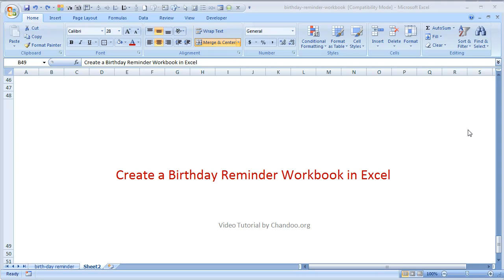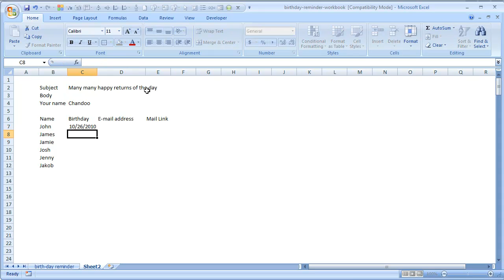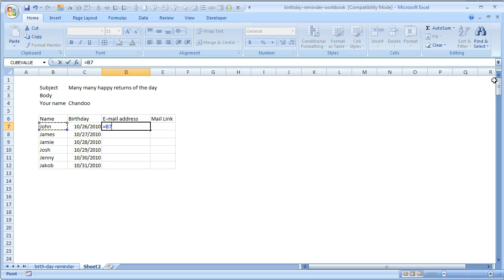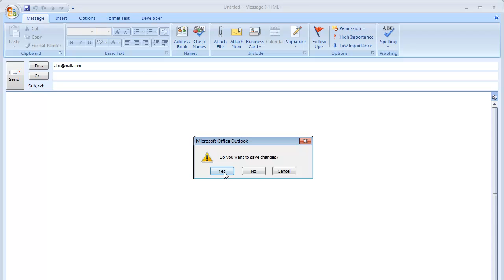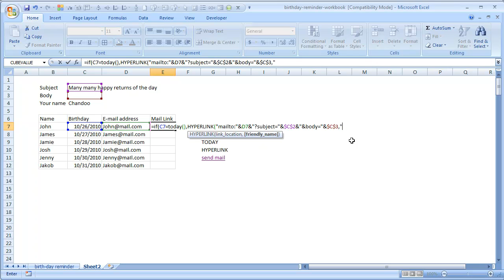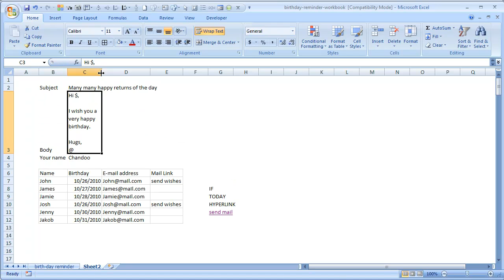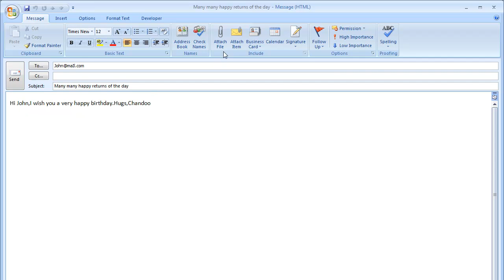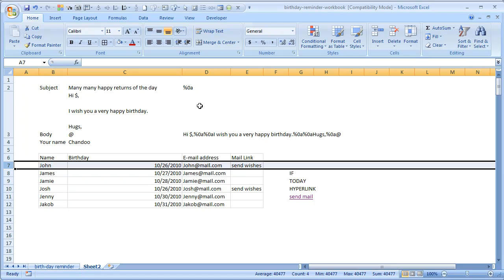Birthday Reminder in Excel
Learn how to make a birthday / anniversary reminder in MS Excel.